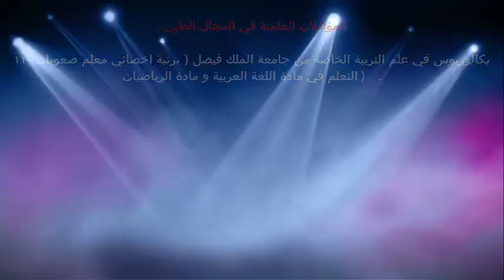مرض ارتداد الأحماض المعوية / د.خالد بن سعود الحليبي اخصائي الطب الوقائي للأمراض